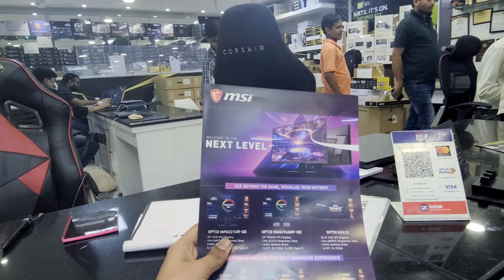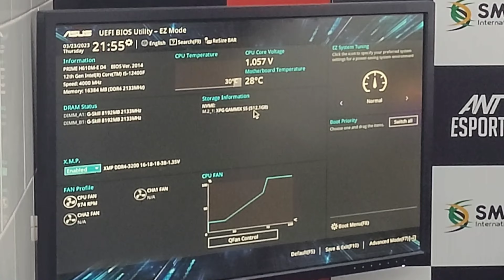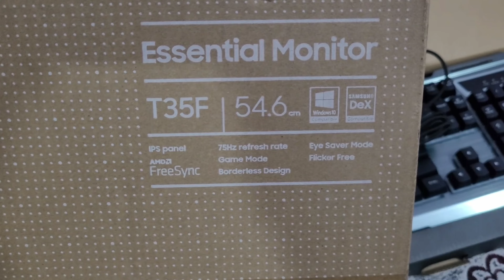Bought My Dream PC!